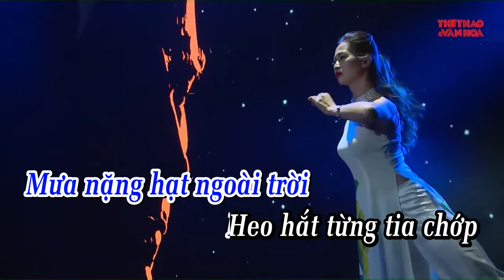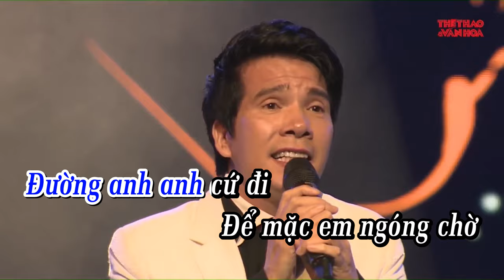Karaoke | Tình Buồn - Hồ Quang 8 | Tone Nam